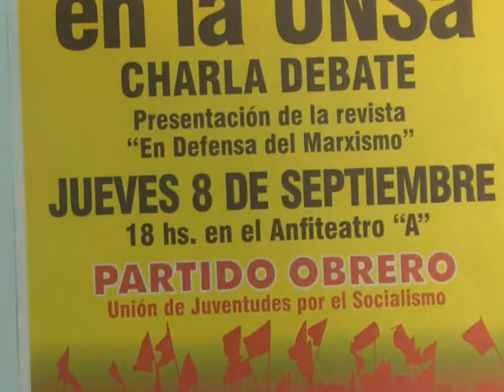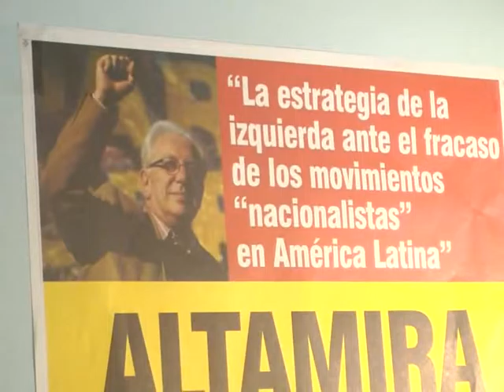ALTAMIRA DISERTARÁ EN LA UNSA SOBRE “EL DERRUMBE DE LOS GOBIERNOS NACIONALISTAS”